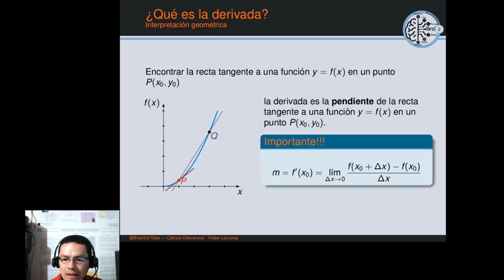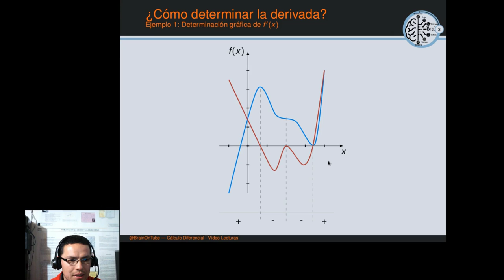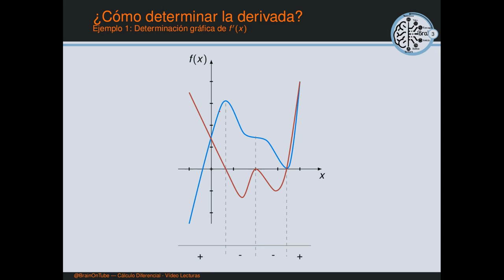Cálculo en una variable: Ejemplo 0 - ¿Cómo determinar gráficamente la derivada de f?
En este vídeo se desarrolla un ejemplo para determinar una aproximación gráfica a la derivada de una función a partir de la interpretación geométrica de la derivada como la recta tangente a la curva de una función dada en cualesquiera punto P sobre f.